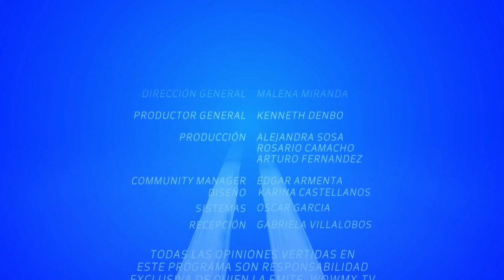Rompehielos - Rompiendo el Hielo con Marco Zunino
28 Octubre del 2021
Programa: Rompehielos
Conductores: Yvonne Garza
Invitados: Marco Zunino